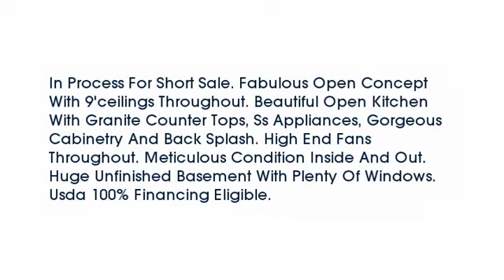Real estate for sale in Hebron Kentucky - MLS# 441148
2881 Lauren Meadows Dr
Hebron Kentucky 41005
MLS# 441148

In Process For Short Sale. Fabulous Open Concept With 9&rsquo;ceilings Throughout. Beautiful Open Kitchen With Granite Counter Tops Ss Appliances Gorgeous Cabinetry And Back Splash. High End Fans Throughout. Meticulous Condition Inside And Out. Huge Unfinished Basement With Plenty Of Windows. Usda 100% Financing Eligible.